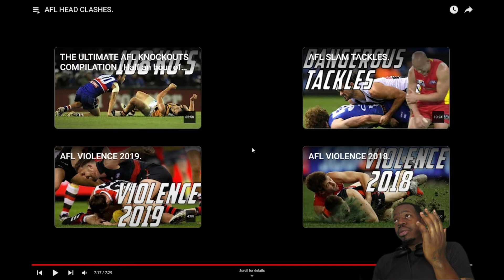REACTING TO AFL HEAD CLASHES, THESE ARE INSANE COLLISIONS!!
AFL HEAD CLASHES. - REACTION